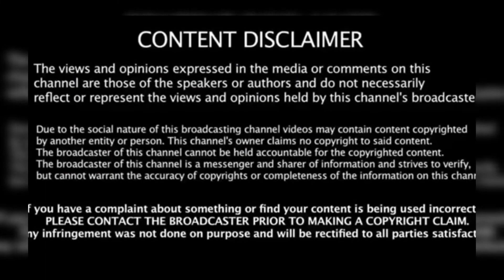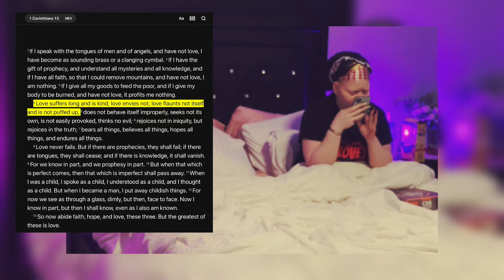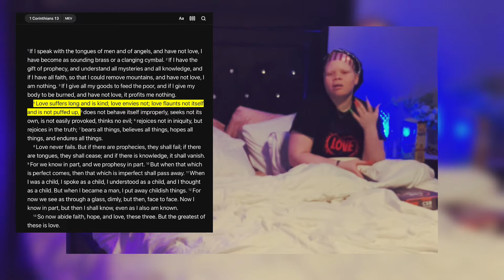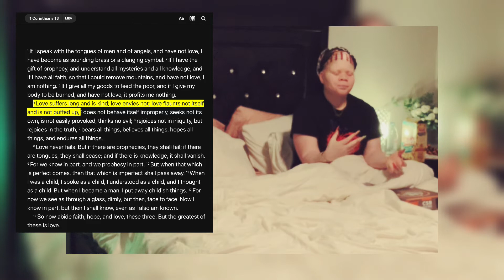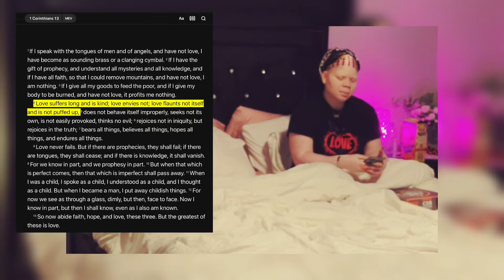Be careful || Talks With God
‼️‼️‼️I DON’T OWN ANY RIGHTS TO ANY MUSIC ON THIS CHANNEL ‼️‼️‼️

Shop Kingdom Ambassador
For your kingdom appeal, masks, head wraps, & more‼️🙏🏻

God is so good and awesome, I am really grateful for his blessings and I am telling you, God is a way maker!